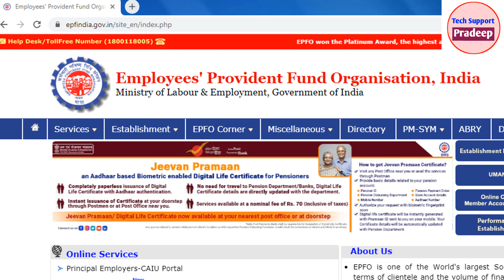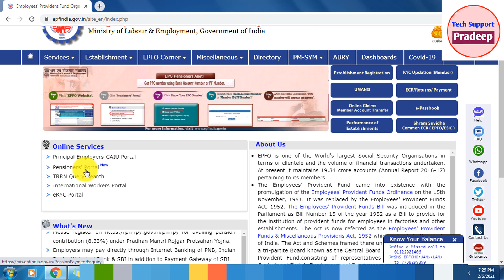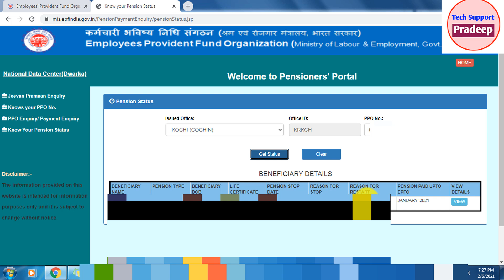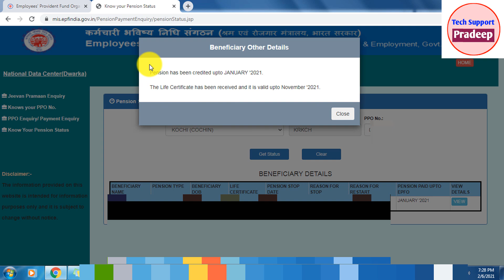How to check EPS95 Pension and Life certificate Status online step by step in Hindi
EPS95 Pension Status how to check online and EPFO EPS95 Pension Life Certificate status check online in Hindi By Tech support Pradeep